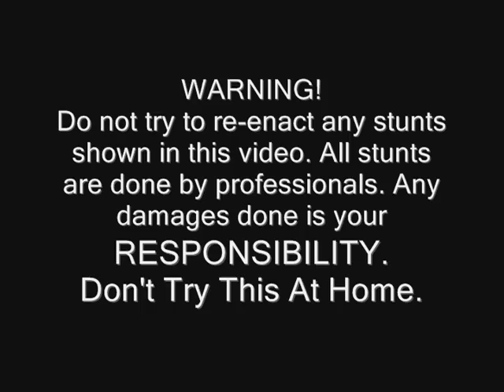Chainer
This is what Chainer Is in 2005